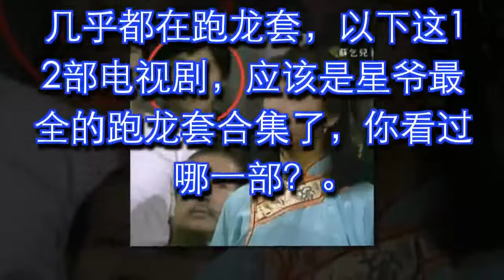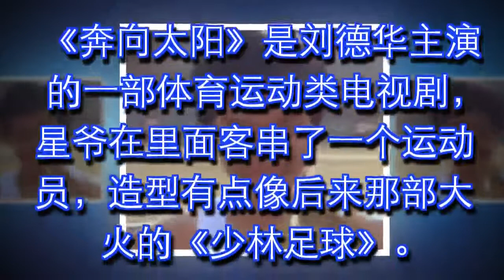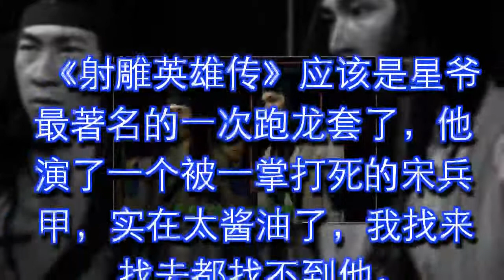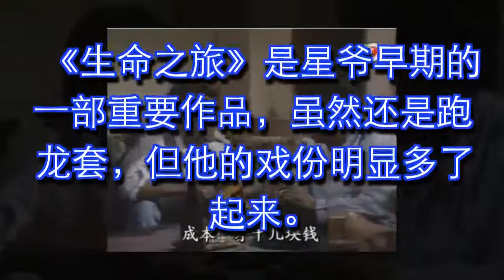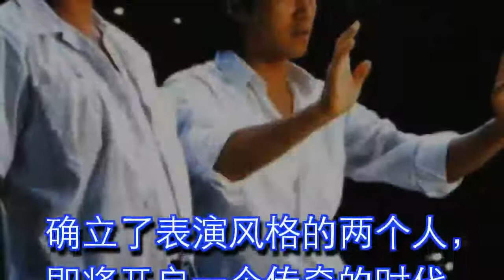神级客串！周星驰这些龙套角色告诉你什么才叫死跑老套